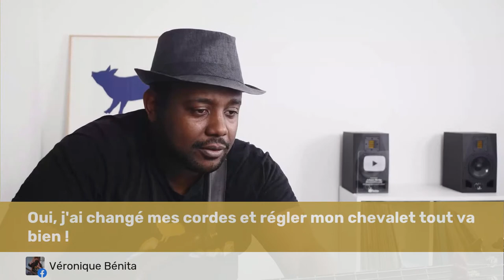Questions réponses - ✅ 2021 Live soutien - Q&R #6 / Johann Berby - Université GROOVE LIKE A PIG™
(2 astuces méconnues pour progresser en rythme sans avoir besoin de faire du solfège).

Qui suis-je pour t’aider ? (Cours de basse avec Johann Berby)

Bonjour :-)

Je m’appelle Johann Berby, je suis musicien accompagnateur professionnel spécialisé dans l’accompagnement d’artistes à l’international et expert en groove.

Je suis l’auteur du Blog BassistePro et de l’Université GROOVE LIKE A PIG®.

J’ai joué devant plus de 850.000 personnes en accompagnant des artistes comme Yaël Naïm & David Donatien, Marcus Miller, Oumou Sangaré, Fatoumata Diawara, Vieux Farka Touré, Mory Kanté, Trilok Gurtu, Shankar Mahadevan, Jan Garbarek, Baba Sissoko, Blick Bassy, Rosemary Standley, etc…

J’ai animé plus de 32 master class dans le monde entier et la pédagogie est une passion depuis toujours. Je suis fasciné par la pédagogie et les musiques issue de culture différentes.

J’ai créé le blog BassistePro et l’Université GROOVE LIKE A PIG® pour partager mon expérience atypique de la scène, du studio et des collaborations, j’accompagne les amateurs de Basse Motivés à jouer, à créer leur propre ligne de basse, à se libérer et à Improviser librement sur leur Guitare Basse.

J’adore les voyages, les cultures dans le monde, rencontrer des gens, parler de musique, de la vie.

À travers cette chaîne Youtube je me suis donner pour mission d’accompagner énormément d’amateur de basses à réaliser leur rêve et à avoir plus de plaisir.

À les motiver, à les inspirer, à les encourager.

BassistePro propose des articles, des vidéos, des exercices, des grooves, des Podcasts, Transcriptions chaque semaine.

1 Vidéo Tous les Lundis sur YouTube
1 Podcast Tous les Samedi sur le Blog BassistePro
1 Un article pédagogique sur BassistePro Tous les Jeudis

C’est l’occasion rêvé pour apprendre à jouer de la basse avec un Pro passionné et que tu deviennes le bassiste que tu as toujours rêvé d’être.

BassistePro est un blog de cours de basse et de conseils pour apprendre à jouer de la guitare basse avec un pro.

Tu y trouveras des astuces, des tutos  pour aider les bassistes, peu importe ton niveau !